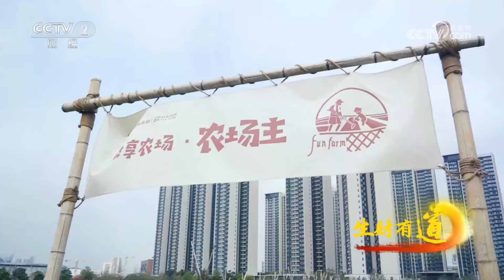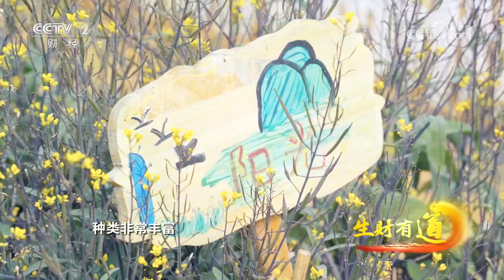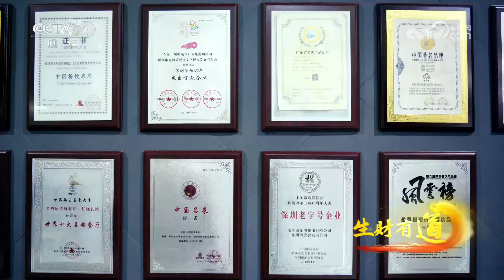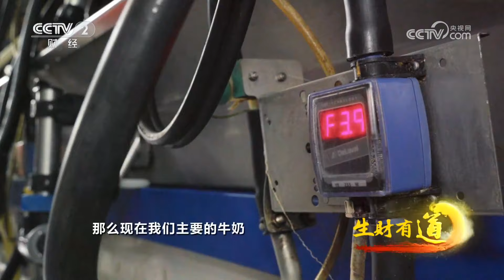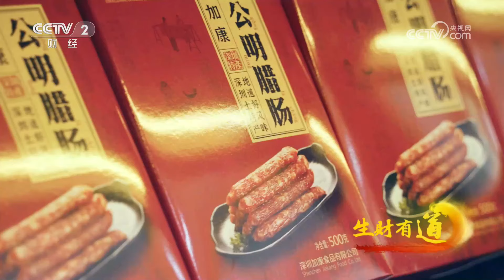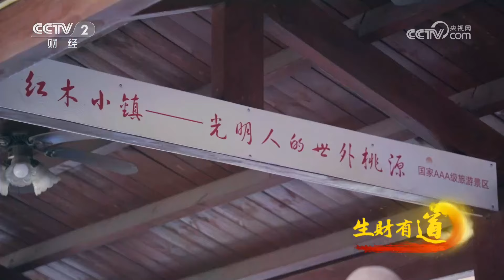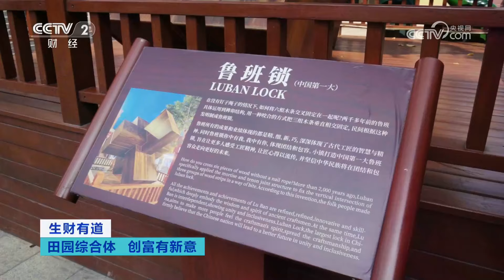《生财有道》 20230501 田园综合体 创富有新意| 财经风云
本期节目主要内容：现代生活与田园农耕似乎是大相径庭的两个场景，但在广东省深圳市的光明区，摩登楼宇的旁边却有着一块世外桃源般的欢乐田园。在深圳光明区，农、商、文、旅，巧妙结合，发展故事成为卖点，政府主导，企业联动，有识之士倾情助推，勾勒出现代化产业格局。（《生财有道》 20230501 田园综合体 创富有新意）